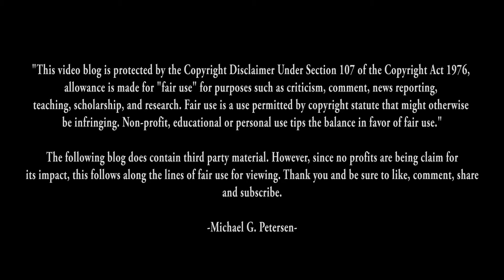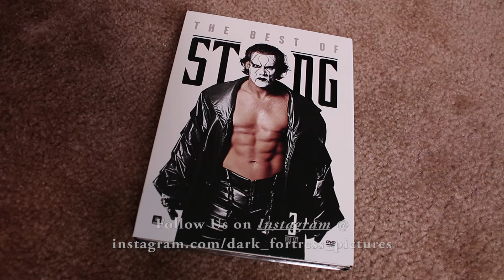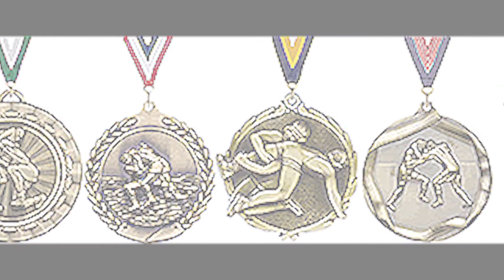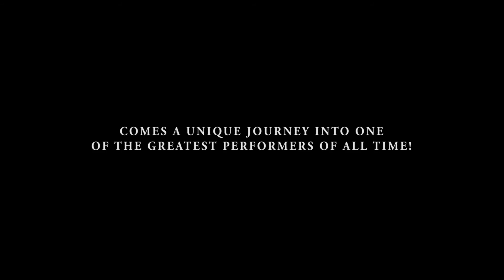Sting's Induction into the WWE Hall of Fame (Video Blog)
The WWE Hall Of Fame is something pro wrestling fans look forward to on an annual basis. Each year, World Wrestling Entertainment looks to honor those who have contributed greatly to their success. Occasionally, they give credit to those who were never even in the WWE, but that's obviously more rare than those who prospered under the rule of Vince McMahon.

For years, Sting worked earnestly in World Championship Wrestling. Staying loyal to the promotion with which he made his name, the man had several chances to sign for the McMahon family, but always turned it down. Even when WCW went out of business as a separate entity in 2001, Sting decided to ply his trade on the independent circuit before heading to TNA.

In 2014, he finally joined forces with WWE. Hopes were high that he'd face The Undertaker at long last, but Sting has - thus far - only wrestled against Triple H and Seth Rollins.

Sting was inducted into the WWE Hall Of Fame class of 2016, something which is long overdue in the eyes of his longtime fans.

Join award -winning filmmaker, Michael G. Petersen as he and the rest of the Dark Fortress Pictures family come together and pay respects to a legend!

This marks the fourteenth day of our bonus videos that follows the release of our tribute documentary, Undertaker: 25 Years of Inspiration and Memories. As I said before in the video blog just the day after it’s release, I shot a number of material that showcases the impacted of The Undertaker and the legacy he’s created.

What would happen if the Phenom of WWE went one-on-one with the Icon of WCW? Find out in this epic fantasy match.

Please watch, subscribe and comment to find out and stay tuned as we continue to count down the bonus videos from our recent documentary, Undertaker: 25 Years of Inspiration and Memories.